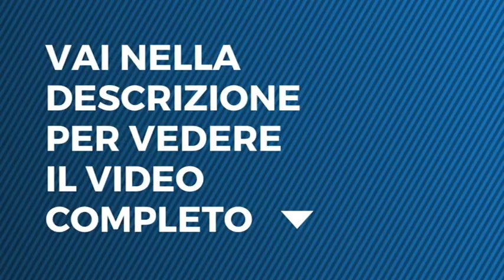Le tre rose di Eva 4 - Devi sperare che io viva a lungo